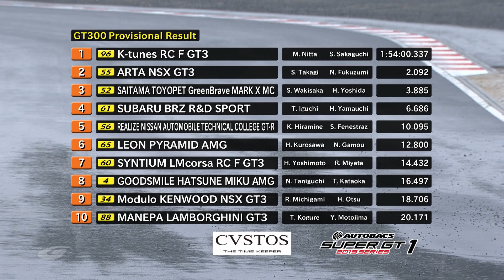SUPER GT 2019 Rd.1(Okayama) Race Day Digest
MOTUL AUTECH GT-RとカルソニックIMPUL GT-Rが表彰台を獲得！　次戦の富士も応援よろしくお願いします！

Race day digest of SUPER GT round 1 at Okayama International Circuit.

KS